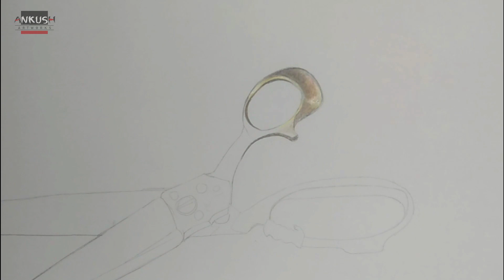Pair of Brass Scissors Drawing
This video is dedicated to the most handsome actor yash rocky bhai kgf. I hope You will love this video . Please mention him in the comments below